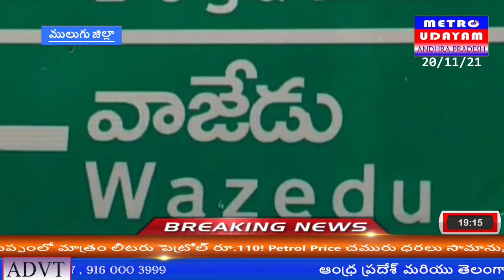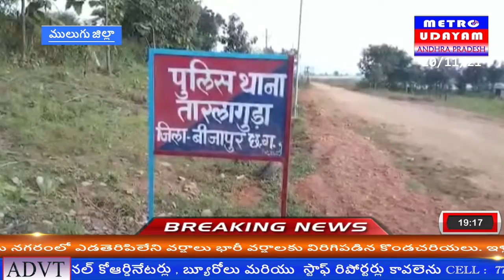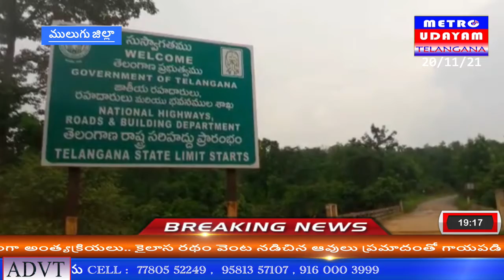ఇసుక అక్రమ రవాణా మామూళ్ల మత్తులో అధికారులు నిత్యం వందలాది వాహనాల్లో తరలింపు...